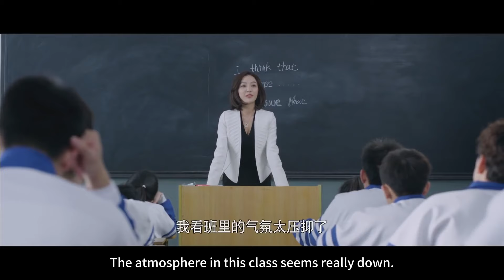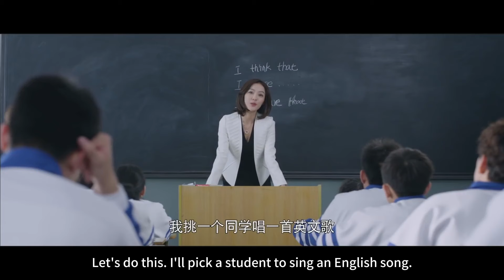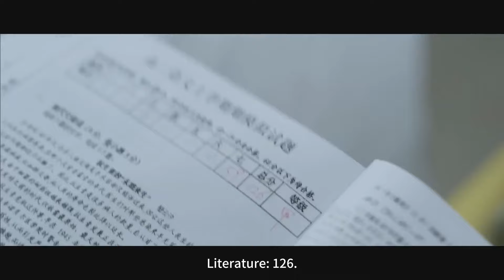不允許欺負我老婆！白洛因被富二代羞辱，顧海著急護妻暴怒揍人｜上癮未刪減版/Addicted/愛情/同性/校園/青春/BL/黃景瑜/許魏洲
▶《上癮》由黃景瑜、許魏洲主演。白洛因自小跟迷糊父親白漢旗及爺爺奶奶生活在一起，16歲這年，親媽姜圓要再婚，嫁給部隊高官顧威霆。顧海，顧威霆的兒子，因為母親的死對父親一直心懷怨恨。兩個帶著抵觸情緒兄弟因為機緣巧合在同一個班級裡，隨著時間的推移，慢慢產生了不一樣的感情，白洛因的同學尤其和發小楊猛也在這段感情中起了不小的作用。

▶"Addicted" stars Huang Jingyu and Xu Weizhou. Bai Luo Yin has lived with his confused father Bai Han Qi and his grandparents since he was a child. When he was 16 years old, his biological mother Jiang Yuan wanted to remarry, to Gu Wei Ting, a high-ranking military official. Gu Hai, Gu Wei Ting's son, has always been resentful of his father because of his mother's death. Two brothers with conflicting emotions were in the same class by chance. As time went by, they gradually developed different feelings. Bai Luo Yin's classmates Qi Qi and Fa Xiao Yang Meng also had feelings for each other. Not a small effect.